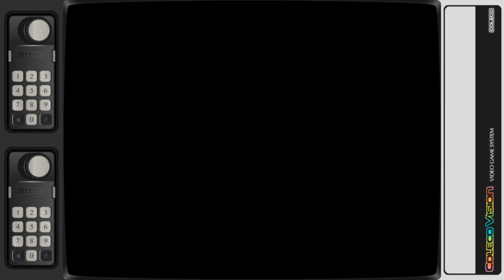Montezuma's Revenge (Colecovision - Parker Bros - 1984)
Jogo de plataforma